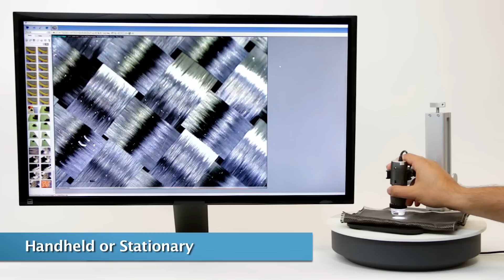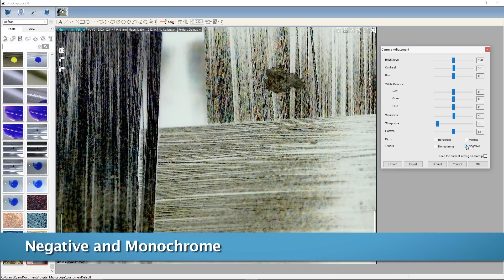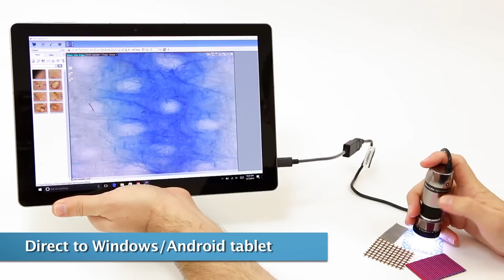Dino-Lite Applications: Composite Fibers and Fabrics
Dino-Lite microscopes provides quick and powerful inspection capabilities for composite materials. Useful software tools including measurement and image processing such as the popular EDOF feature, make the Dino-Lite an essential tool for professionals in the composites fibers and fabrics industries.